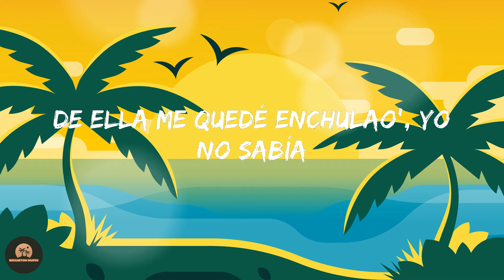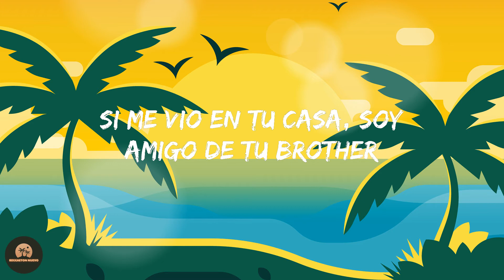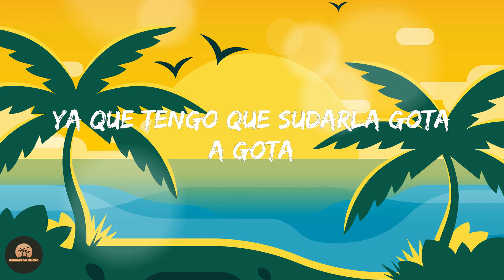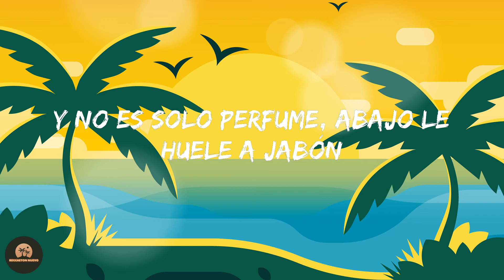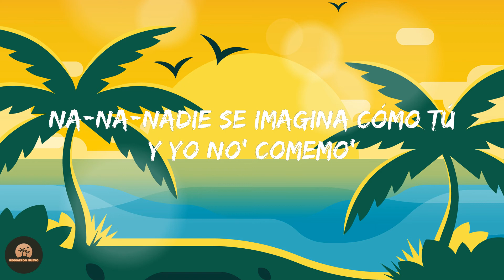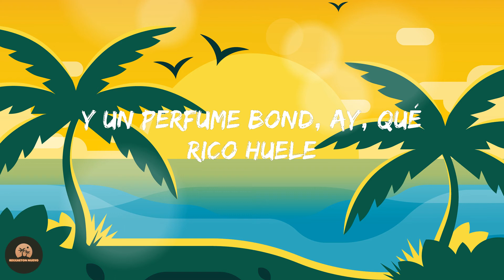J Balvin - Poblado - Remix (Letra/Lyrics)